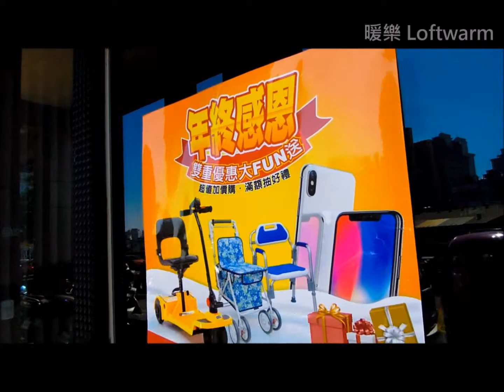必翔銀髮樂活館 年終感恩優惠大放送